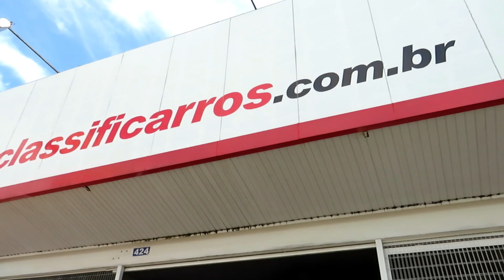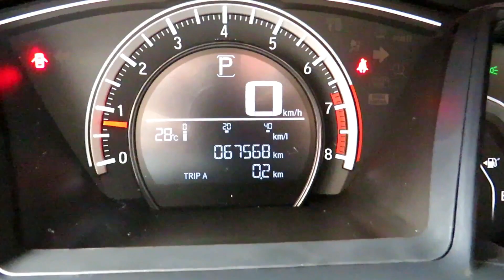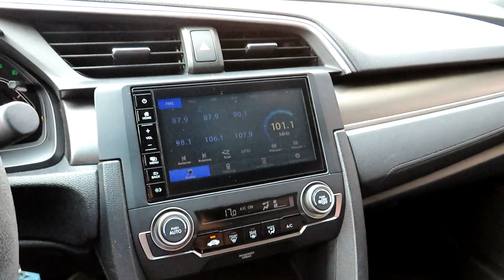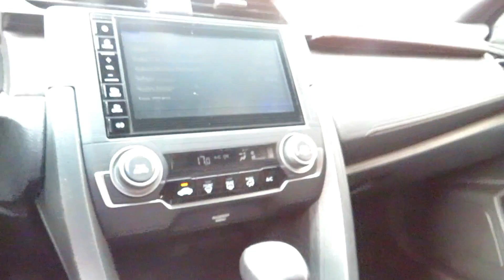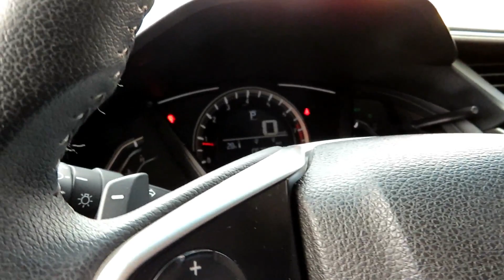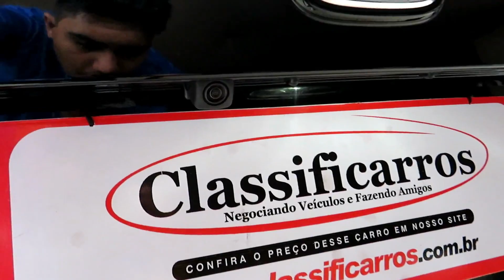Honda Civic Sport 2.0 (Flex) CVT 2019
Sobre esse carro: IMPECÁVEL, ÚNICO DONO E TODO REVISADO EM CONCESSIONÁRIA. SEDAN MÉDIO QUE OFERECE ESPAÇO INTERNO E QUALIDADE EM ACABAMENTO. CONTA C/ MOTOR DE 155cv, CÂMBIO CVT DE 7 MARCHAS, BANCOS EM COURO, VOLANTE MULTIFUNCIONAL, MULTIMÍDIA, 6 AIRBAGS E ISOFIX.